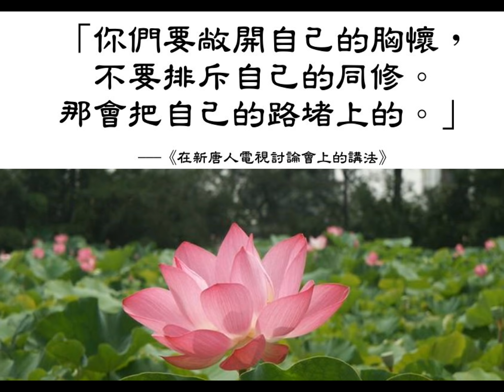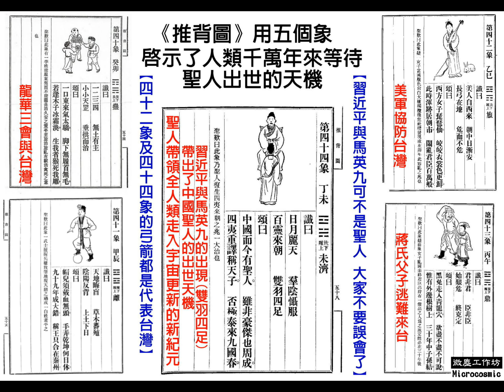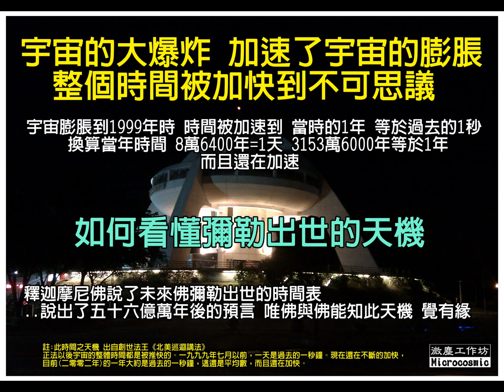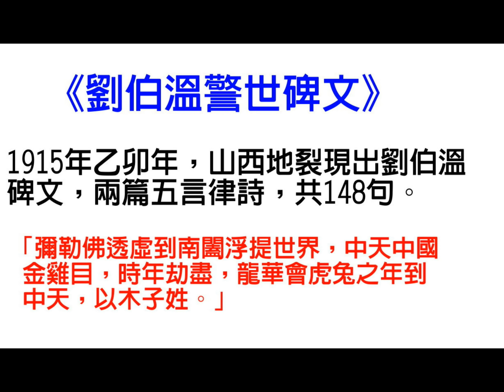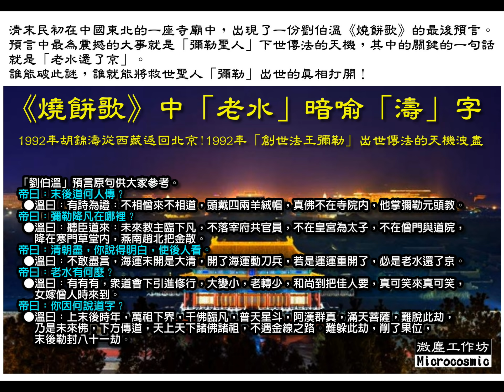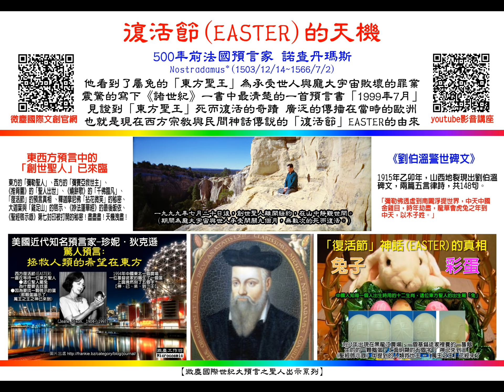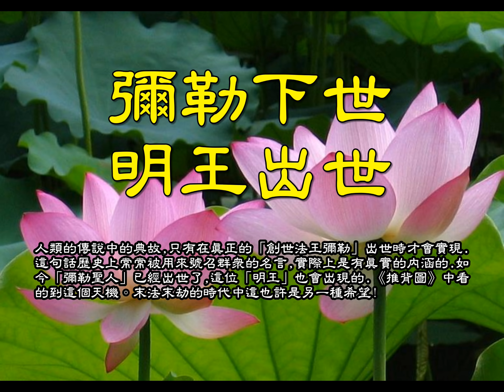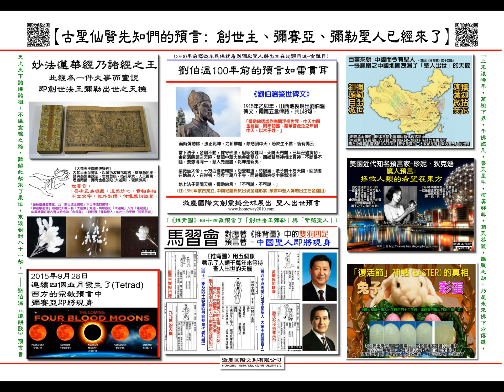【九紫離火運】20年「紫微聖人」出山平亂世? (大覺醒時代001紫微在台灣)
人類を変える東方の賢者（新字幕版）
The Eastern Sage Who Will Change Humanity (New subtitled version)
ปราชญ์ตะวันออกผู้เปลี่ยนมนุษยชาติ (ฉบับบรรยายใหม่)
Der östliche Weise, der die Menschheit verändern wird (Neue Untertitelversion)
Nhà hiền triết phương Đông sẽ thay đổi nhân loại (Phiên bản phụ đề mới)
पूर्वी ऋषिः यः मानवतां परिवर्तयिष्यति (नव उपशीर्षकसंस्करणम्)
Orientis Sapientis quis mutabit Humanitas (Nova subtitled version)
الحكيم الشرقي الذي سيغير الإنسانية (نسخة مترجمة جديدة)
El sabio oriental que cambiará a la humanidad (Nueva versión subtitulada)
The Eastern Sage Who Will Change Humanity (Νέα έκδοση με υπότιτλους)
पूर्वी ऋषि जो मानवता को बदल देंगे (नया उपशीर्षक संस्करण)
حکیم شرقی که بشریت را تغییر خواهد داد (نسخه زیرنویس جدید)
החכם המזרחי שישנה את האנושות (גרסת תרגום חדשה)
पूर्वी ऋषि जसले मानवता परिवर्तन गर्नेछ (नयाँ उपशीर्षक संस्करण)
Східний мудрець, який змінить людство (нова версія з субтитрами)
Le Sage oriental qui changera l'humanité (Nouvelle version sous-titrée)
De oosterse wijze die de mensheid zal veranderen (nieuwe ondertitelde versie)
Bijak Timur yang Akan Mengubah Kemanusiaan (Versi subtitle baru)

「紫微聖人」真的在台灣嗎?  --- 即將改變全人類的東方聖人! The Eastern Sage Who Will Change Humanity. (字幕版 subtitle version)

인류를 바꿀 동양의 현자 (새 자막 버전)

【大覺醒時代001】「紫微聖人」在台灣
1.驚人的預言解析 即將發生在台灣的大事 2019年的紫微元年
2.《推背圖》、《劉伯溫百年預言石碑》、《武侯百年占》、美國先知珍妮、華藏金剛上師、隋朝預言
3.「創世主」1997年親自到台灣見證了「彌勒下世 明王出世」天機

作者/詞、曲：大地；演唱：鳳鳴

漫漫人生路，何處是歸途；
千年輪迴塵緣處，苦中不知苦。
「法輪天地旋」，鋪就回歸路；
苦海無涯大法度，眾生快醒悟。
眾生快醒悟，重返回歸路；
機緣只一回，切莫再貽誤。

良知善念在，好人得真福；
「正邪不分謗天法」[1]，惡人必剷除。
今生逢大法，得法能得度；
心中存有「真、善、忍」，重返回歸路。
切莫再貽誤。
切莫再貽誤。

[1] 摘自「創世聖人」著作《洪吟》--- 善惡已明。

◎「微塵」相關的出版品在大陸可以下載的網點
微塵國際文創歡迎你的意見與交流